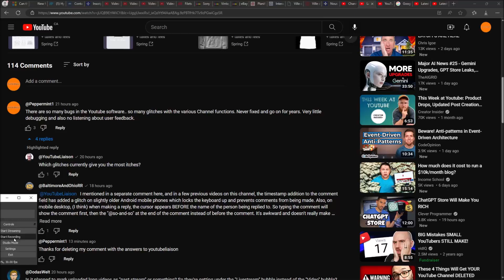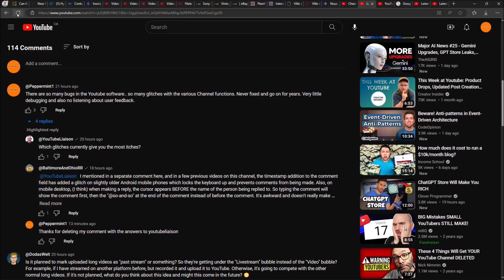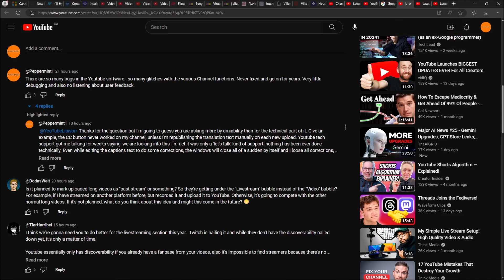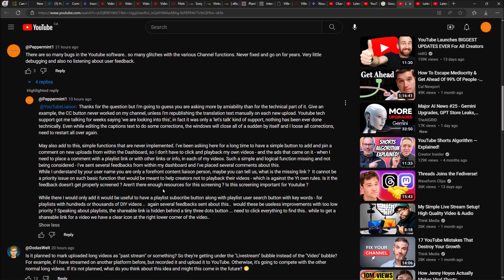Youtube vs user feedback